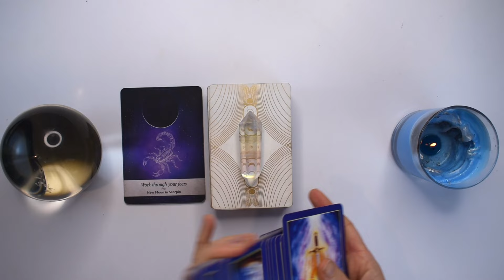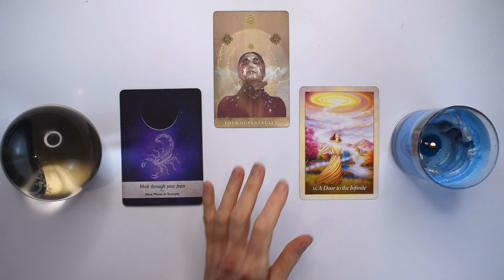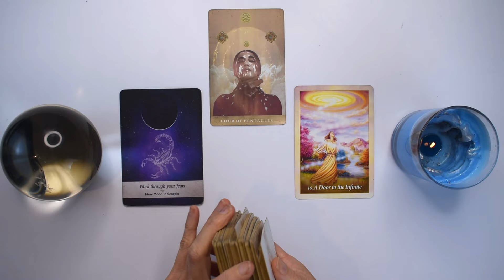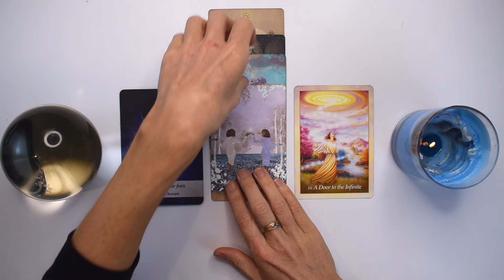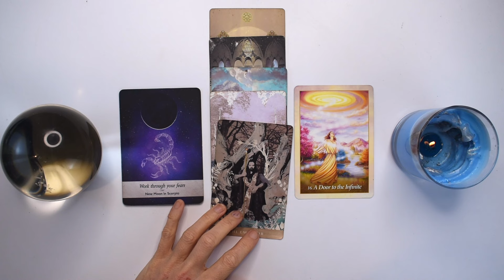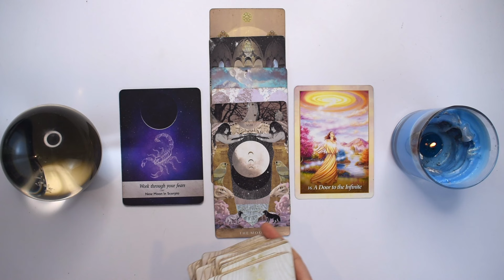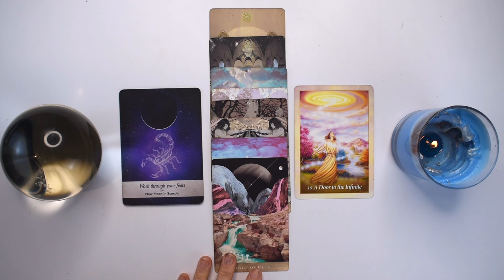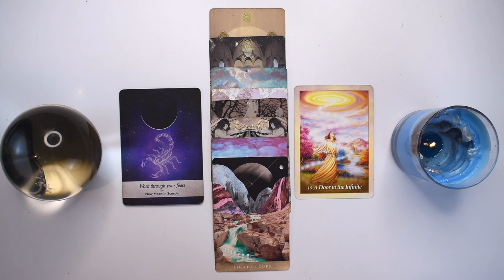ARIES TAROT READING | "BETTER THAN EXPECTED" HAPPY BIRTHDAY ARIES! JUST IN TIME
I hope you enjoyed the ARIES tarot reading April 1-7, 2024. Check out the March Weekly 2024 tarot reading playlist for more ARIES March tarot readings or the Yearly Tarot 2024 playlist for more channelled guidance.

Love & Magick,
Bronya x